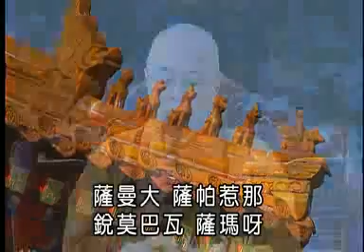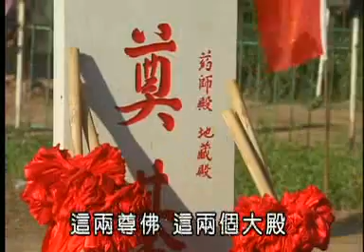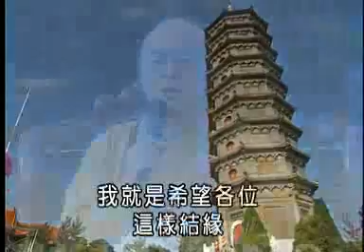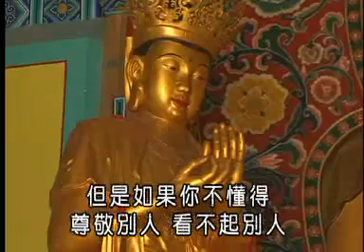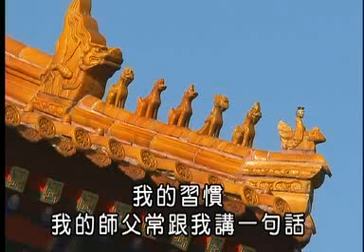海濤法師《佛陀的慈善事業》02